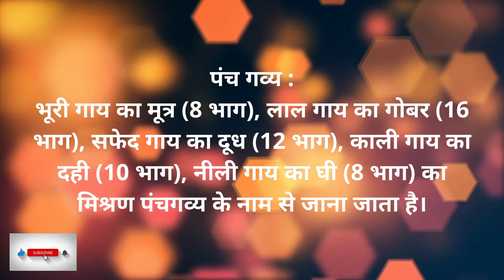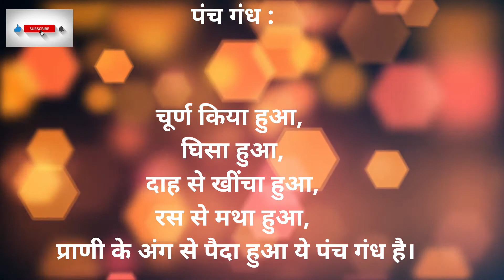POWER OF 5 (FIVE)?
Hello ALL,
आज हमारे चैनल  VH 9LEDGE पर हम जो वीडियो दिखने वाले है उसका शीर्षक है (POWER OF 5 (FIVE)?)
5 की संख्या इसलिए है इतनी शुभ.
पंचामृत से लेकर पंचमेवा तक का महत्व.
पंचदेव :
सूर्य, गणेश, शिव, शक्ति और विष्णु ये पंचदेव कहलाते हैं। सूर्य की दो परिक्रमा, गणेश की एक परिक्रमा, शक्ति की तीन, विष्णु की चार तथा शिव की आधी परिक्रमा की जाती है।
पांच उपचार पूजा :
गंध, पुष्प, धूप, दीप और नेवैद्य अर्पित करना पंच उपचार पूजा कहलाती है।
पंच पल्लव :
पीपल, गूलर, अशोक, आम और वट के पत्ते सामूहिक रूप से पंच पल्लव के नाम से जाने जाते हैं।
पंच पुष्प :
चमेली, आम, शमी (खेजड़ा), पद्म (कमल) और कनेर के पुष्प सामूहिक रूप से पंच पुष्प के नाम से जाने जाते हैं।
पंच गव्य :
भूरी गाय का मूत्र (8 भाग), लाल गाय का गोबर (16 भाग), सफेद गाय का दूध (12 भाग), काली गाय का दही (10 भाग), नीली गाय का घी (8 भाग) का मिश्रण पंचगव्य के नाम से जाना जाता है।
पंच गंध :
चूर्ण किया हुआ, घिसा हुआ, दाह से खींचा हुआ, रस से मथा हुआ, प्राणी के अंग से पैदा हुआ ये पंच गंध है।
पंचामृत :
दूध, दही, घी, चीनी (शकर), शहद का मिश्रण पंचामृत के नाम से जाना जाता है।
पंचांग :
जिस पुस्तक या ता‍लिका में तिथि, वार, नक्षत्र, करण और योग को सम्मिलित रूप से दर्शाया जाता है उसे पंचांग कहते हैं।
पंचमेवा :
काजू, बादाम, किशमिश, छुआरा, खोपरागिट पंचमेवा के नाम से जाने जाते हैं।

About VH 9LEDGE : VH 9LEDGE gives both entertaining and educational videos.
Thanks
VH 9LEDGE